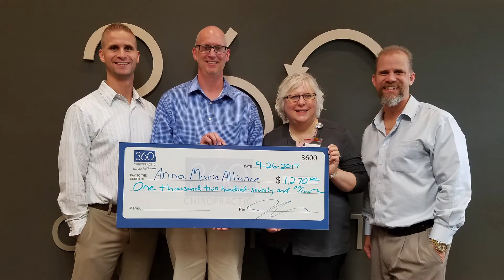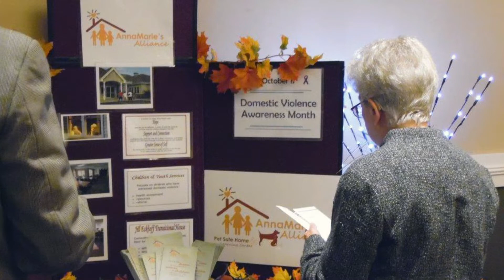Anna Marie SHORT Project MASTER